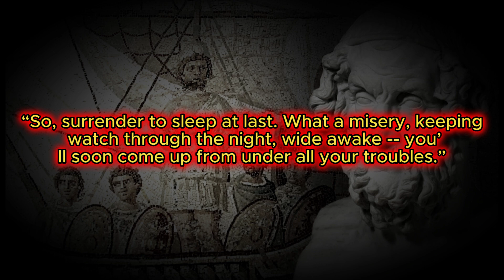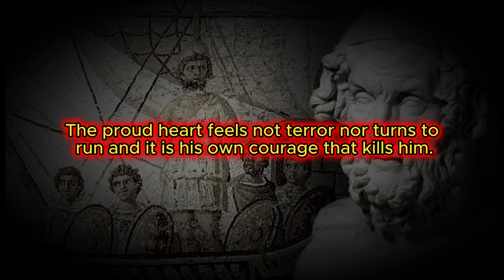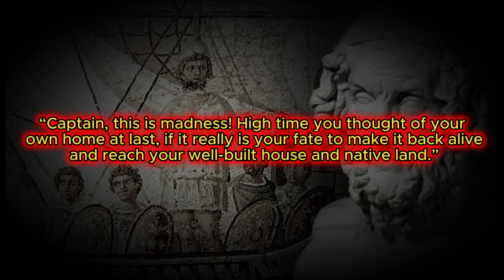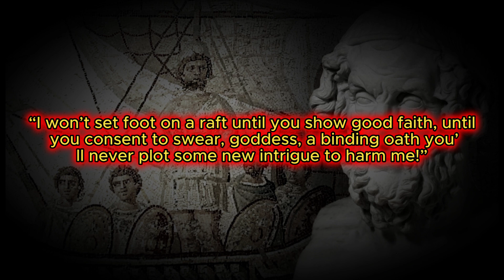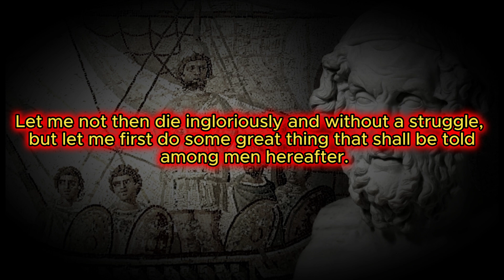The Ancient Author Homer - Life Lessons You Should Know Before You Get Old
Author Name : Homer Greek Poet
Voiceover : Team Member (Tayyar)

Description :
In this captivating video, we delve deep into the works of one of the greatest poets of all time, Homer. Join us on an enriching journey through the timeless quotes penned by this iconic author, whose impact on literature and storytelling remains unparalleled.

🏛️ Who was Homer? 🏛️
Homer, the legendary ancient Greek poet, is believed to have lived during the 8th century BCE. He is best known for his two epic poems: "The Iliad" and "The Odyssey," which are not only foundational works in Western literature but also offer profound insights into the human condition. Though much mystery surrounds his true identity and biography, his literary contributions have left an indelible mark on the world.

📜 Unraveling the Wisdom 📜
In this video, we bring you a curated selection of Homer's most compelling quotes, extracted from the pages of his epic masterpieces. From profound musings on life and love to timeless reflections on heroism and fate, each quote carries its own weight of significance and power.

🛡️ "In the moment of crisis, the wise build bridges and the foolish build dams." - Homer, The Odyssey

💔 "There is nothing more admirable than when two people who see eye to eye keep house as man and wife, confounding their enemies and delighting their friends." - Homer, The Iliad

🌅 "There is a time for many words, and there is also a time for sleep." - Homer, The Odyssey

Homer's words have transcended time and space, resonating with readers for centuries. We invite you to join the discussion in the comments section, where we can share our interpretations of these profound quotes and how they relate to our lives today.

📚 Dive into the Epic World 📚
If you're intrigued by the snippets of wisdom in this video, we encourage you to explore the full epic poems of "The Iliad" and "The Odyssey." These incredible works take readers on extraordinary adventures, introducing them to unforgettable characters and gripping narratives that continue to inspire writers and artists to this day.

Thank you for joining us on this enlightening journey.

Keywords Searched :
Homer quotes.
Homer epic quotes.
Famous Homer quotes.
Best quotes by Homer.
The Iliad quotes.
The Odyssey quotes.
Ancient Greek quotes.
Homer philosophy.
Inspirational quotes by Homer.
Wisdom from Homer.
Homerian wisdom.
Classic literature quotes.
Ancient wisdom quotes.
Timeless quotes from Homer.
Greek mythology quotes.
Heroes quotes by Homer.
Ancient poetry quotes.
Literary quotes from Homer.
Famous lines from Homer.
Ancient Greek poetry.